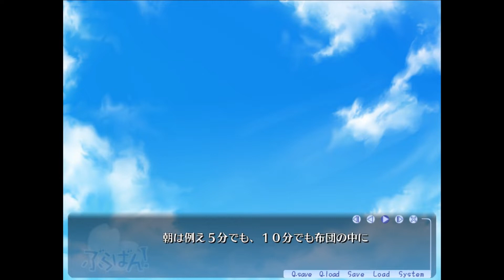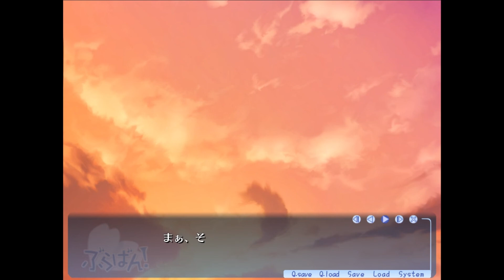【ぶらばん!】共通√1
こっちも投稿してます。美少女ゲームメインになる場所です。